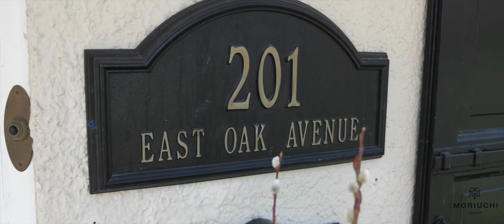201 East Oak Avenue, Moorestown, New Jersey | For Sale | The Moriuchi Group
A turn-of-the-century center hall Colonial masterpiece, this incredibly rare six-bedroom home only comes available about every 20-years. A handful of owners have enjoyed this exceptionally private property consisting of about an acre of mature landscaping at the corner of East Oak Avenue and Chestnut Street. Close to 6000 square feet spread across four-floors delivers six-bedrooms and 4.5 bathrooms with modern amenities and exquisite architectural details. Guests are greeted in the center hall with refurbished original hardwood floors and wonderful sight lines into the grand living room, extended eat-in kitchen, and private first floor office. The main level offers an expansive dining room that can seat 18 guests and a Craig Lord built family room addition with a fireplace and custom millwork by David Ramsay. This family room adjoins the stately living room and is a natural extension of the home. Beautifully appointed fireplaces are in each of the rooms. The kitchen provides professional grade appliances, bay windows, granite counters, generous island, and separate eating area. The upper floors deliver three private bedroom suites, an elegantly completed hall bathroom and three additional bedrooms. A large second floor hall connects four of the bedrooms while the master suite is comfortably separated for privacy. A second-floor modern amenity is the large laundry area with folding station and plenty of cabinets for storage. Over 250 square feet, the second-floor solarium offers panoramic views of the back yard and a versatile space filled with natural light. One can imagine a second office or yoga studio in the space. The third-floor offers a gym and additional storage. The lowest level of the home provides the perfect backdrop for informal entertainment with a game of billiards or enjoying a movie in the media room featuring custom stonework with a built-in-TV and surround sound. The space is equipped with a fully stocked bar refrigerator, custom cabinetry, and a microwave ideal for entertaining. An art studio and two separate secure storage rooms complete the lower level. On the exterior of the home the details continue with the manicured lawn, mature landscaping, irrigation, English garden, bluestone patio, gazebo, tree house, Azek soffits, slate roof and all new shutters, to name a few things. Own one of the rare gems of Moorestown.